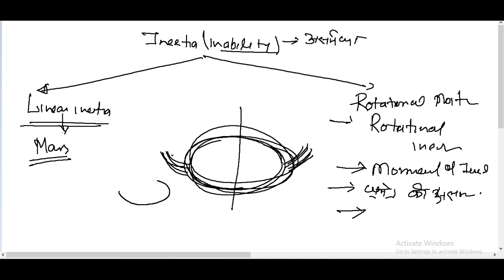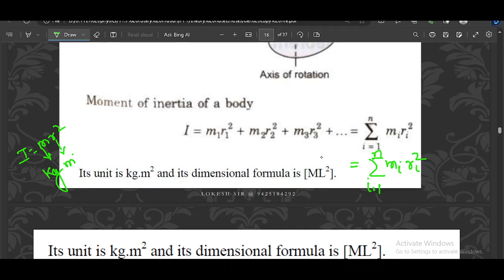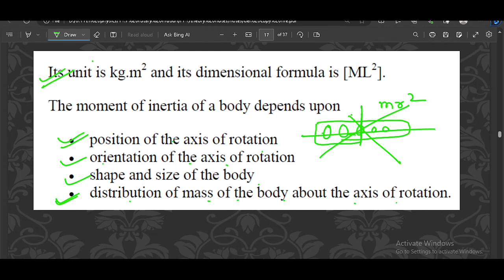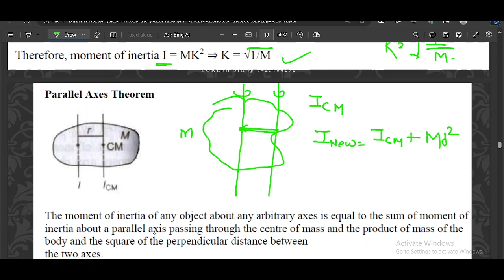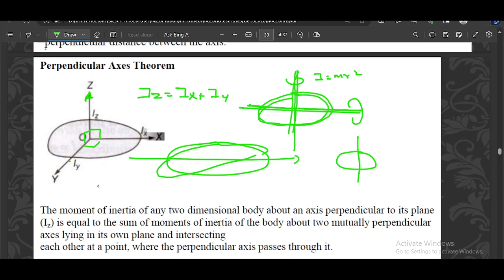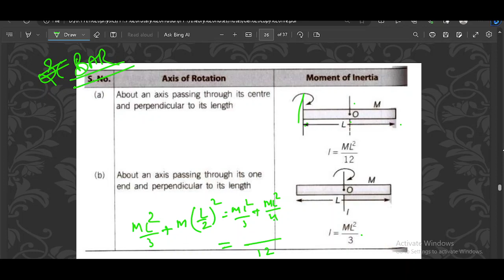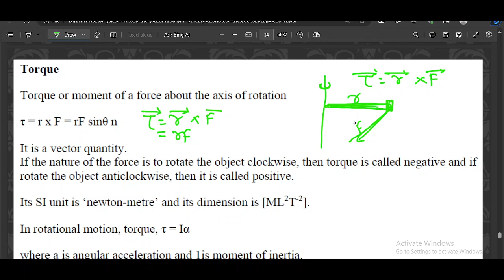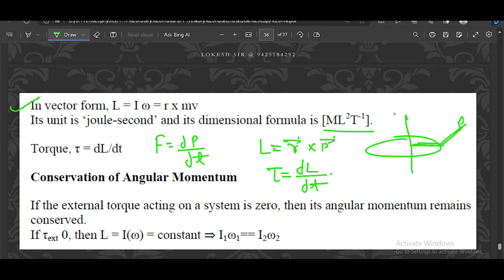system of particles and rotational motion lec 2